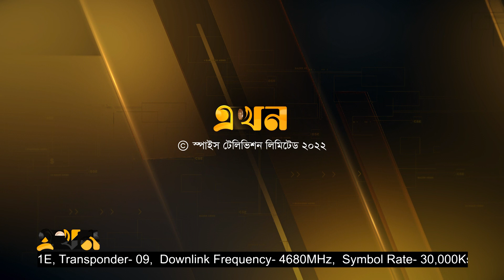সরকারি বিশ্ববিদ্যালয়ের শিক্ষকরা খুবই ভালো পড়ান, কিন্তু বেসরকারিতে গিয়ে | Abdullah Abu Sayeed | Ekhon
সরকারি বিশ্ববিদ্যালয়ের শিক্ষকর খুবই ভালো পড়ান কিন্তু বেরকারিতে গিয়ে | Abdullah Abu Sayeed | Ekhon tv

Our Office Address:
EKHON TV
City Park Lane
19 Hatkhola Road, Wari
Dhaka-1203
Bangladesh